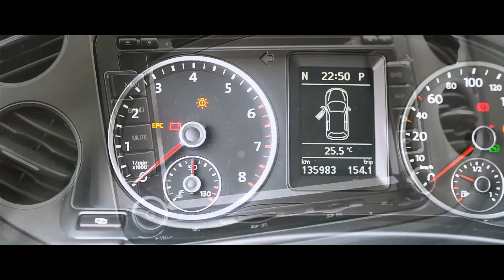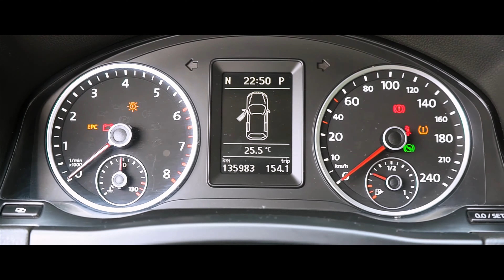TIGUAN // ARO 22" // PODE SER SUA // ESPECIAL APENAS 100 COTAS //GARAGEM VELOSO // RD Motor FilmeS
Seja nosso assinante e tenha acesso a conteúdos exclusivos